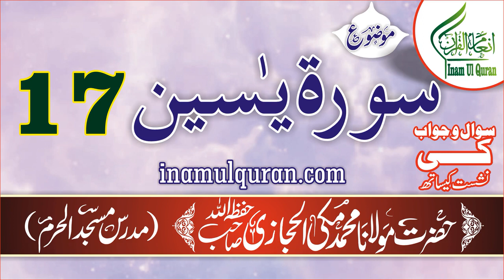Surah-e-Yaa seen-17 (tafseer ibn kaseer) by Maulana Muhammad Makki al Hijazi